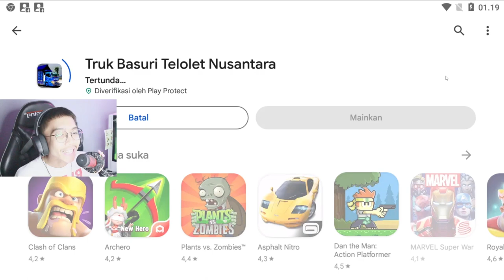GAME TRUK BASURI TELOLET! Pake Truk Wahyu Abadi